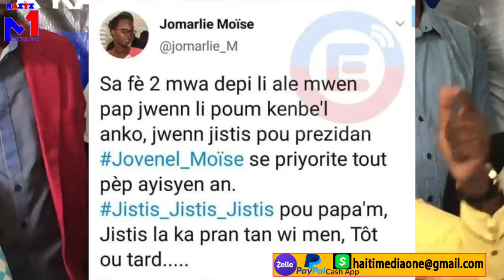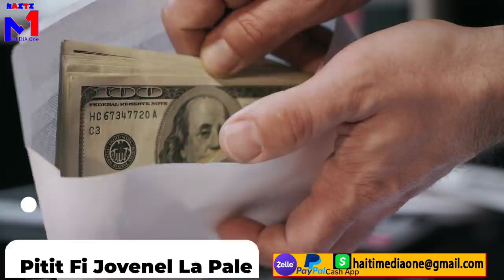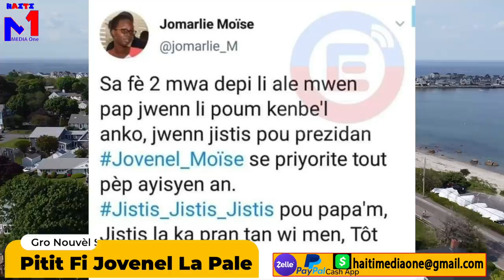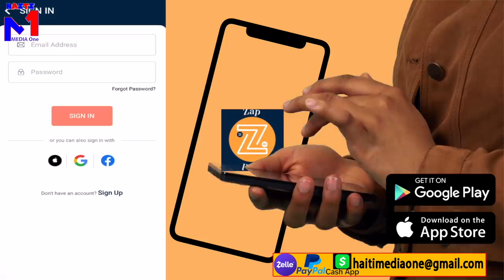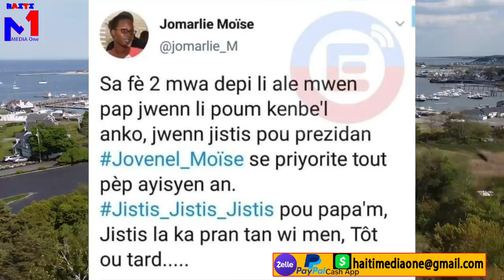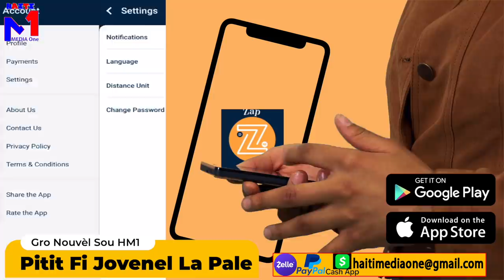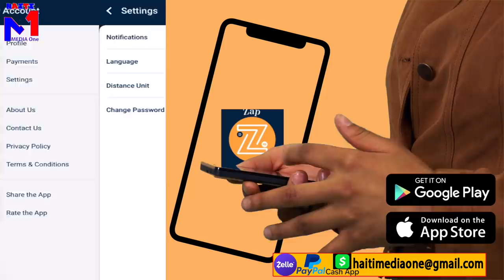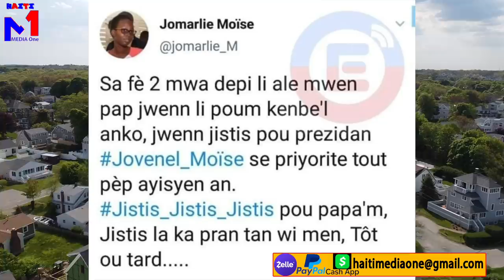Manman Pitit Mare Vant, Jomarline Pitit Fi Jovenel La Lage Bonm Nan, CG A Siyade Po Tèt André Michel